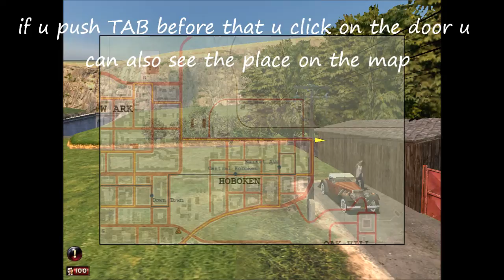Mafia - A tutto gas - 01 Bridge bombing zeppelin (Black Metal 4WD) ITA (HD)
E' finalmente venuto il momento delle 19 pazze missioni della modalità "A tutto gas", nota anche come "Freeride extreme". Le missioni sono in ordine sparso anche se, ad eccezione delle prime due, le successive vengono svolte a partire da quelle più vicine alla "casa base" di salvataggio, per finire poi con quelle più lontane. Ciascun video contiene:
 - il punto di partenza della missione secondaria, con tanto di indicatore sulla mappa dell'omino in questione
- lo svolgimento della missione senza tagli
- un' occhiata accurata alla macchina premio
- il ritorno dal punto finale della missione alla "casa base" con prova su strada del prototipo
- il salvataggio della missione
- e infine uno sguardo alla vettura bonus dall' autopedia, con tanto di specifiche tecniche.
In questa particolare missione l'importante è solo non superare il limite di velocità (altrimenti la macchina singhiozza e si blocca per un pò) e tenersi ai bordi della strada per evitare le bombe. La macchina bonus è la mitica Black Metal 4WD, corazzata più di un carro armato e inarrestabile negli inseguimenti con la polizia.

p.s. A partire da questo video, inoltre, ho modificato i parametri di conversione al fine di velocizzare i caricamenti ed evitare di spezzare i video in più parti. A tale proposito è stata sacrificata la risoluzione 1080P.